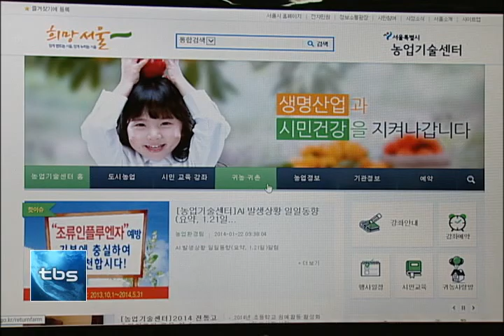[tbs tv]농사일손돕기 함께해요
서울시가 4월부터 농사일을 배울 수 있는 현장체험 기회를 제공하는데요. 농사일을 배우는 시민들은 귀농을 대비할 수 있고, 농가는 부족한 농사 일손을 보충할 수 있습니다.